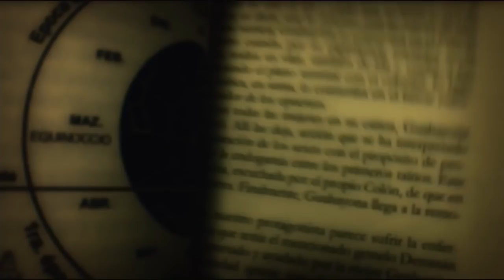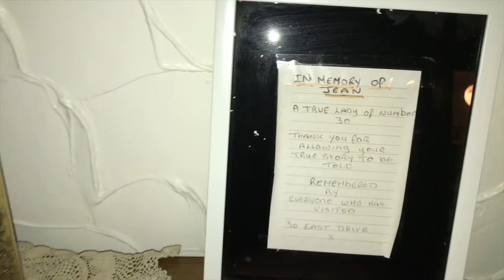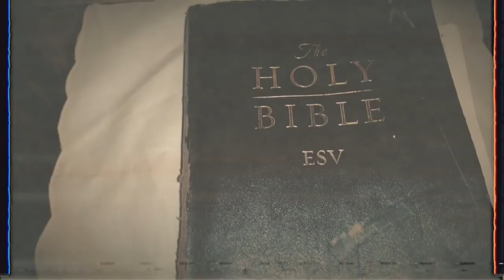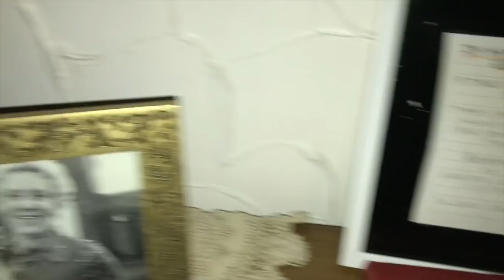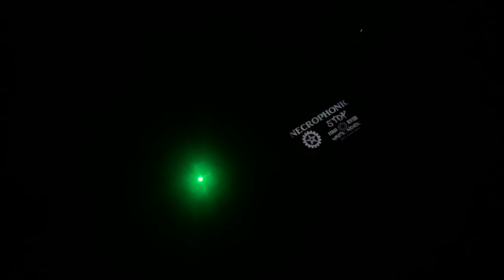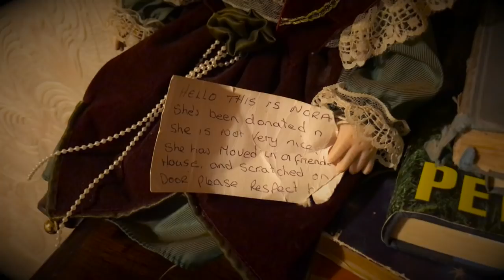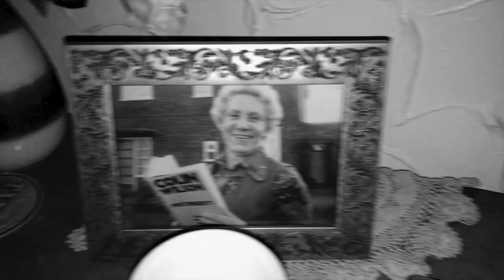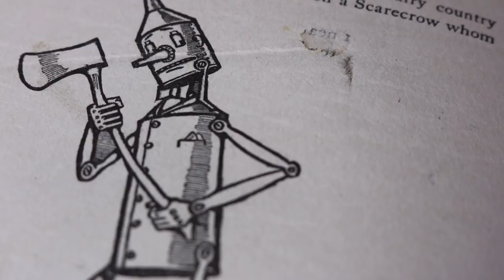Investigating 30 East Drive | Pontefract | Overnight !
30 East Drive…. Another One Off The Bucket List!

So, we went into the house with a completely open mind. I purposely didn’t want to watch any video’s on the house or do any research before filming, as I didn’t want it to have any influence on the video.

The house itself has a very strange atmosphere. It felt quite heavy and you could definitely feel some sort of energy in their which felt quite negative. It was very quiet for bouts throughout the night, but I would definitely say it became more active as the night crept on into the early hours.

Although we didn’t catch anything concrete I.g a ghost, we did however capture a few things we can’t really explain which will be revealed in the video!

On the whole, it was a great night and a brilliant experience and great to team up with The Paradox Club & Days Of Horror!

It’s sort of left me with more questions than answers…. 😳

I would appreciate it if you gave him and checked out his content! Its Top Notch!

Also The Paradox Club who mainly operate on Facebook but who also have a Youtube channel and will be uploading to it very soon!

F.S.F By - Crump Stock Footage.